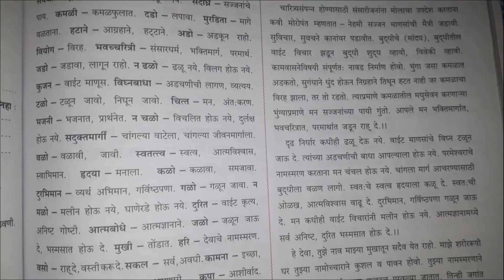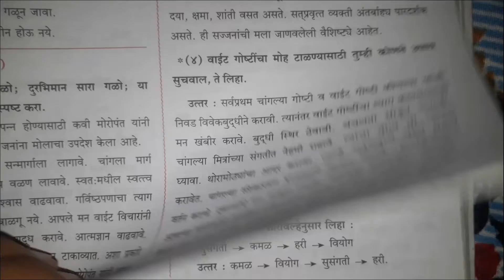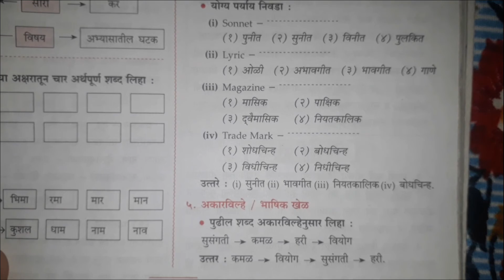Bharatvakya swadhay 10th marathi | 12 भरतवाक्य स्वाध्याय प्रश्न उत्तर १० वी मराठी